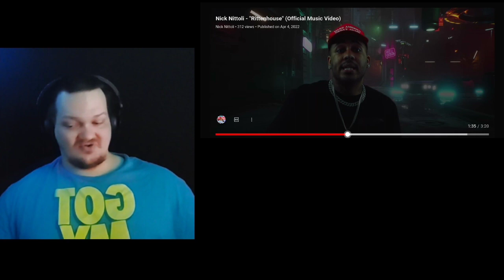nick nittoli Rittenhouse 1st time reaction (april/2022)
please add a # and the name of the artist for all requests. example nick nittoli
this will make it easier for me to find requests that i haven't done yet. if i add a hashtag under your request, then no further action is required, this is simply a preference. your request will count no matter what. it's just that i ask to include artist to make things easier for me, but its not required. although it may take longer to get to your request without adding that, because then i will have to manually add the hashtags myself. and once my audience grows beyond a certain point, that may no longer be viable.